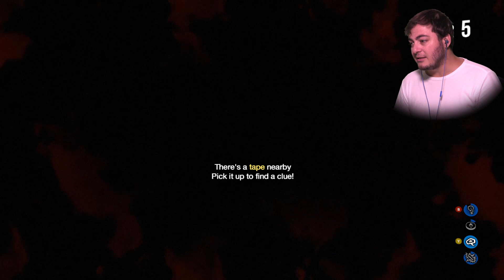Fena Korktum! Gece Yarısı İzlemeyin!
Fena korktum. Öyle böyle korkmadım. Hayatta kalmak için kaçtım. İpuçlarını toplamaya çalıştım. Çok korktum. Korku oyunu, korku oyunu dediniz. Korkuyorum dedim inanmadınız, bak ne oldu şimdi? :)) Herkese iyi seyirler.